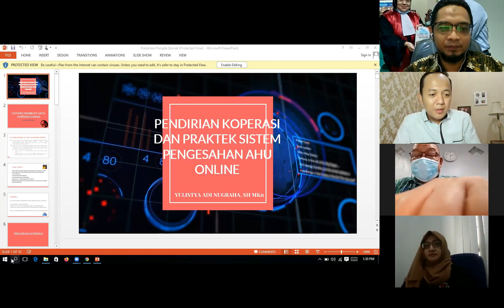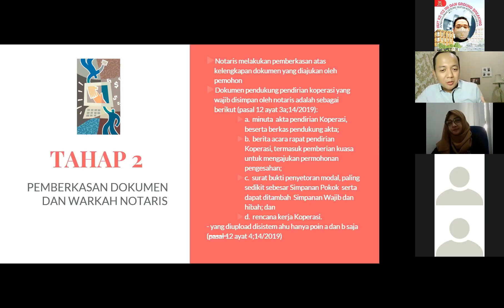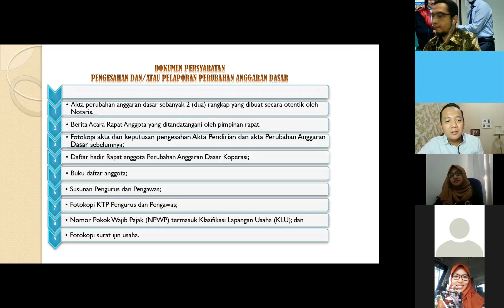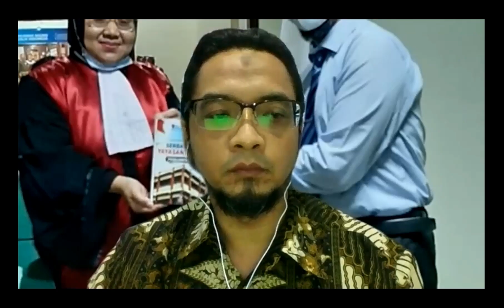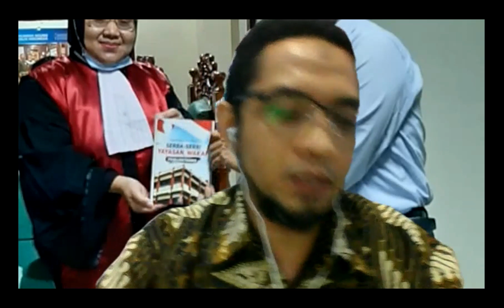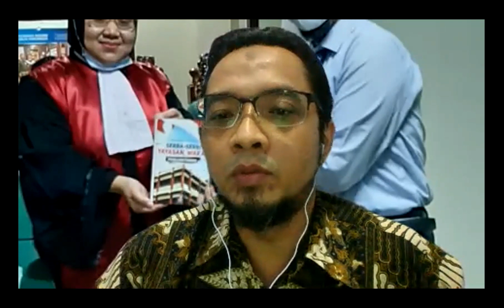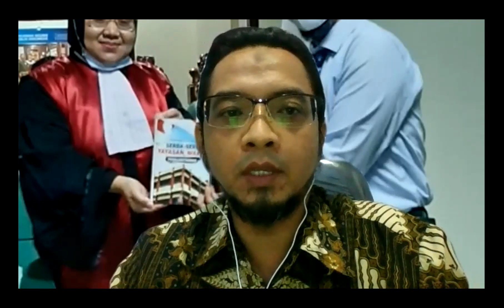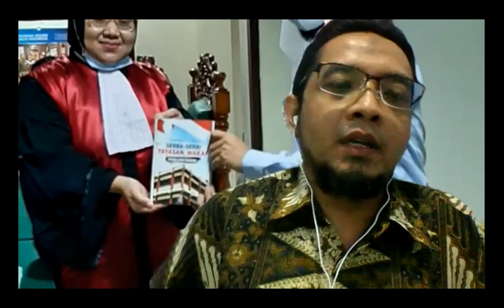NOTARIS PEMBUAT AKTA KOPERASI DAN PROBLEMATIKA KOPERASI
Bagaimana Koperasi dijalankan oleh jabatan Notaris dan peraturan yang mendasari jabatan Notaris pembuat akta koperasi dalam praktik pendaftaran di AHU